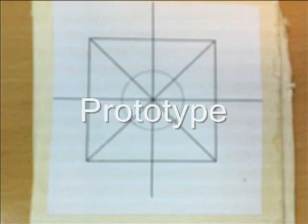Behind the scene worm magnet